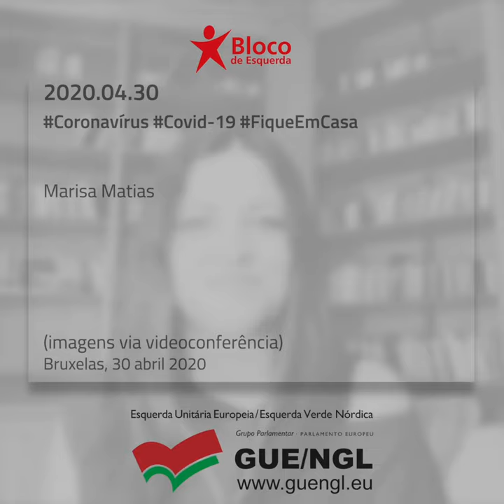Comentário de Marisa Matias em Bruxelas | 2020.04.30